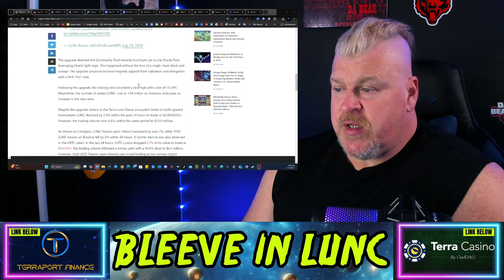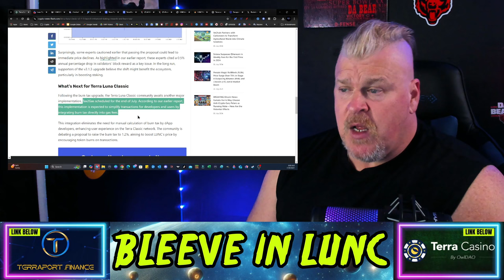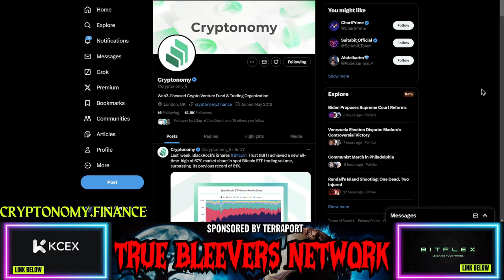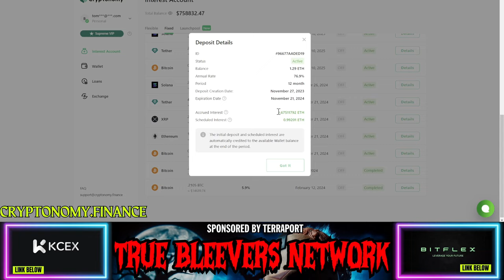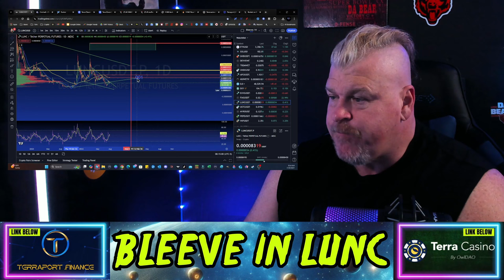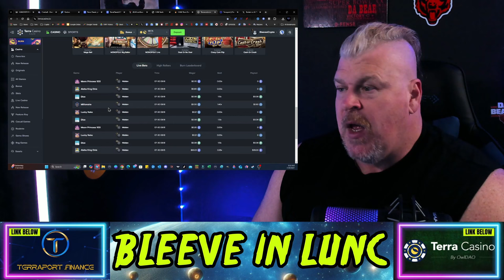TERRA LUNA CLASSIC! 3.1.3 LAUNCHES TO REPLENISH ORACLE POOL!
CRYPTO WALLETS
🪙 ERC-20 Wallet: 0xD507c4eEf733dfC3AB7A145b0367a867a6C45e0C
🪙 BTC Wallet: bc1qsu5c76jkw08a0eqkfkzgcfya99vle3kxe93a3u
🪙 Solana Wallet: FKQssfYgC2qrENwG2cyJyqH7hEYxFWH149zFrGx5Tuj8
🪙 Terra Luna Wallet: terra1ecl4l7yp5cqzgl0hdrlxp8lwjrr6epdv43scsc